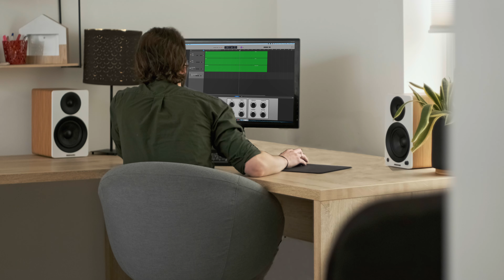Fluance Ai41 Powered 5” Stereo Bookshelf Speakers for Turntable, TV, PC & Bluetooth 5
Offering a whole new level of performance, the Fluance Ai41 Powered Bookshelf Speakers deliver outstanding clarity, immersive stereo imaging and room-filling sound. Expertly engineered, these active speakers deliver exquisite audio reproduction the way the artist intended: the ultimate expression of our passion for pure sound.

UNPARALLELED PERFORMANCE - With an integrated 90W amplifier, these active speakers deliver a balanced sound with refined detail and clean, room-filling stereo sound that elevates your musical experience

PREMIUM NEODYMIUM TWEETERS - High-performance tweeters produce an immersive stereo soundstage while providing spacious off axis dispersion allowing you to hear beautifully expressed highs

RICH AND NATURAL MIDRANGE - Light and rigid 5-inch woven glass fiber drivers produce detailed midrange frequencies and clean undistorted bass with stunning acoustic accuracy

PRECISION-CRAFTED WOOD CABINETS - Enjoy warm sound from the internally braced MDF wood cabinets, meticulously engineered to remove unwanted resonances with a rear bass port for full and natural bass

VERSATILE MUSIC CONNECTIVITY - Easily connect to your audio source through RCA and Optical inputs or Bluetooth 5.0 for wireless streaming without the need for a separate amplifier or receiver, and add more bass with the subwoofer out